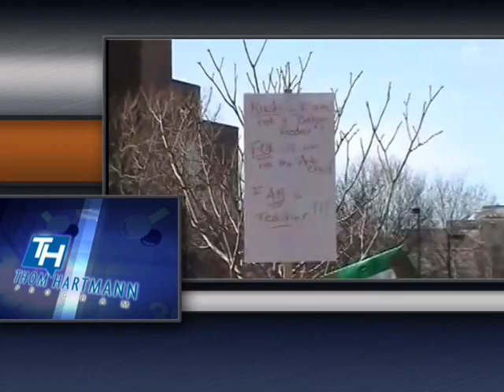Thom Hartmann on the News - October 11, 2011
Thom Hartmann delivers the news for Tuesday, October 11, 2011